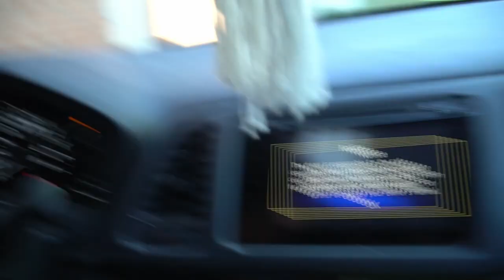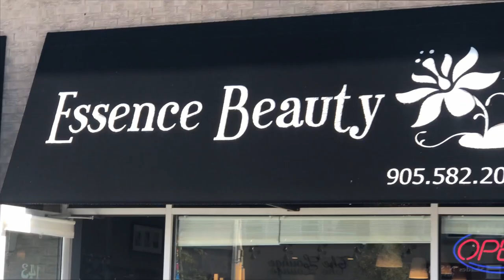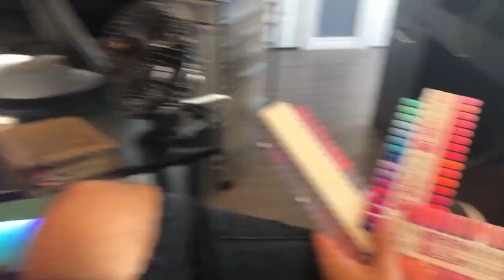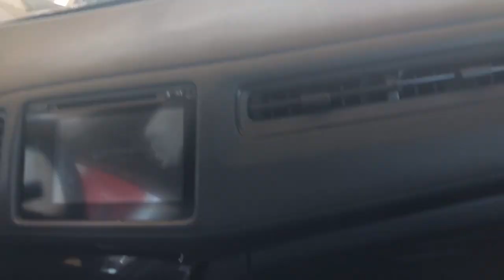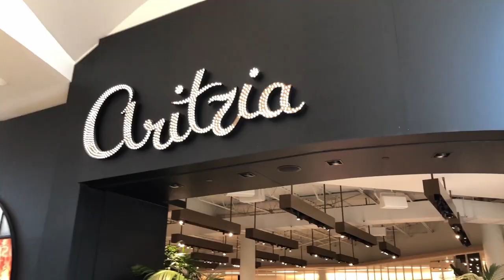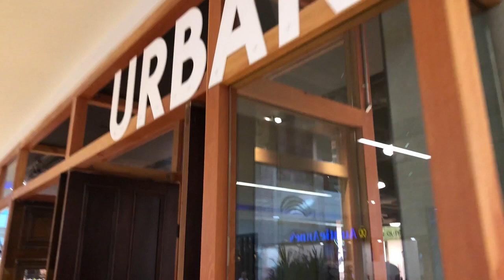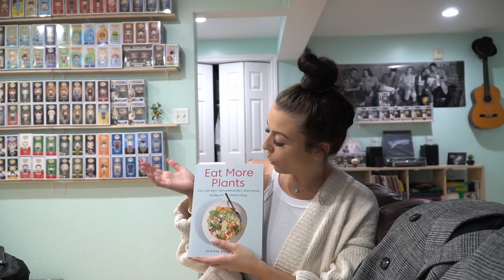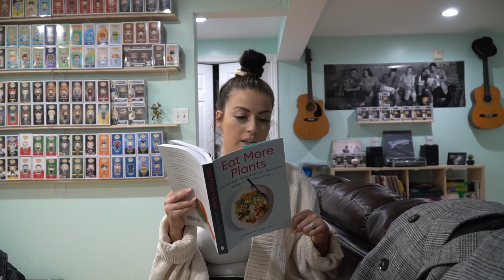BIRTHDAY SHOPPING VLOG, HAUL, AND ICE CREAM WITH FAMILY! aka My first solo vlog!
It was Victoria's 26th birthday at the beginning of September, so we decided to go shopping and hang out with her family afterwards.
Enjoy our shopping adventures and Jesse the Dog!

3. Song: (Free) Non-Copyrighted Background Music (Pt.4)